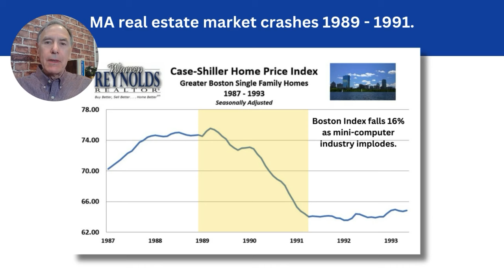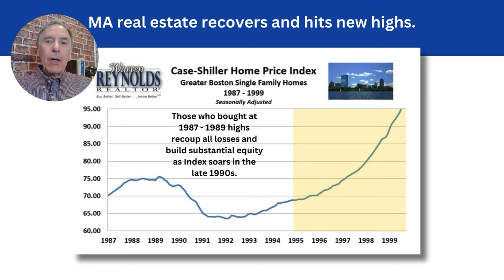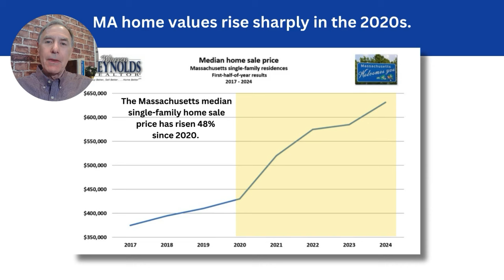Is now the right time to buy a home in Massachusetts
Over the last 40 years, home values in Massachusetts. have risen remarkably, even through major crises. 🏡📈 Here are three key takeaways from our latest blog post on the Massachusetts housing market:

📉 Market Resilience: Despite crashes, recessions, and global events, home prices in Massachusetts have shown incredible resilience over the long term.
⏳ Long-Term Investment: Buying and holding a home has consistently proven to be a winning strategy for financial success.
💡 Inflation Protection: Real estate ownership protects your purchasing power from the eroding effects of inflation.

Want to learn more about why now is a good time to buy a home in Massachusetts? Visit:

for the full blog post and insights!